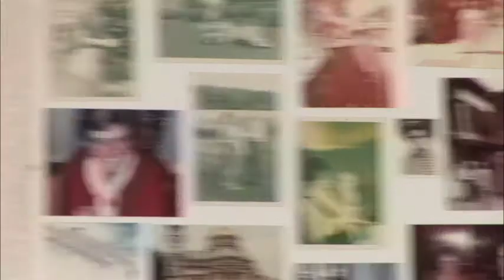16 Libeert Marke 1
Vlasinterview